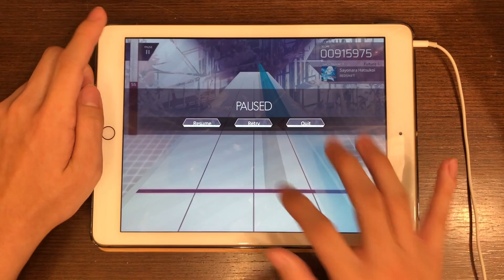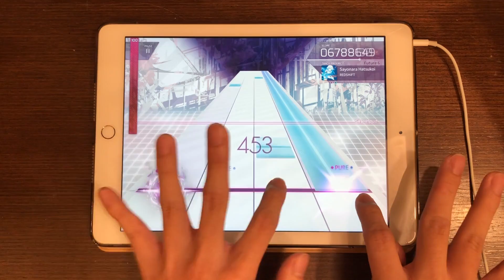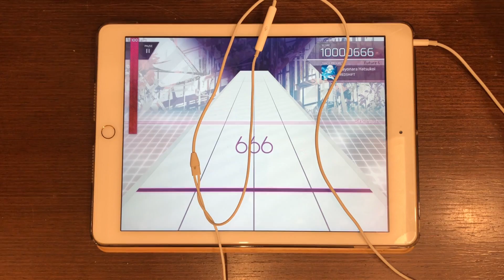【人生首次理論值(((】Sayonara Hatsukoi [FTR 6] Pure Memory理論值!!! 10000666pt【Arcaea】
■遊戲名(Game) : Arcaea
   ■曲(Music) : REDSHiFT - Sayonara Hatsukoi
   ■下落速度(Speed) : 3.8
▲玩家(Player)
   ■天堂EGHD(HeavenEGHD)
   ■(ﾟ∀。)(ﾟ∀。)(ﾟ∀。)(ﾟ∀。)(ﾟ∀。)(ﾟ∀。)(ﾟ∀。)(ﾟ∀。)(ﾟ∀。)(ﾟ∀。)(ﾟ∀。)(ﾟ∀。)(ﾟ∀。)(ﾟ∀。)(ﾟ∀。)(ﾟ∀。)(ﾟ∀。)(ﾟ∀。)(ﾟ∀。)(ﾟ∀。)(ﾟ∀。)(ﾟ∀。)(ﾟ∀。)(ﾟ∀。)(ﾟ∀。)(ﾟ∀。)(ﾟ∀。)(ﾟ∀。)(ﾟ∀。)(ﾟ∀。)(ﾟ∀。)(ﾟ∀。)(ﾟ∀。)(ﾟ∀。)(ﾟ∀。)(ﾟ∀。)(ﾟ∀。)(ﾟ∀。)(ﾟ∀。)(ﾟ∀。)(ﾟ∀。)(ﾟ∀。)(ﾟ∀。)(ﾟ∀。)(ﾟ∀。)(ﾟ∀。)(ﾟ∀。)(ﾟ∀。)(ﾟ∀。)(ﾟ∀。)(ﾟ∀。)(ﾟ∀。)(ﾟ∀。)(ﾟ∀。)(ﾟ∀。)(ﾟ∀。)(ﾟ∀。)(ﾟ∀。)(ﾟ∀。)(ﾟ∀。)(ﾟ∀。)(ﾟ∀。)(ﾟ∀。)(ﾟ∀。)(ﾟ∀。)(ﾟ∀。)(ﾟ∀。)(ﾟ∀。)(ﾟ∀。)(ﾟ∀。)(ﾟ∀。)(ﾟ∀。)(ﾟ∀。)(ﾟ∀。)(ﾟ∀。)(ﾟ∀。)(ﾟ∀。)(ﾟ∀。)(ﾟ∀。)(ﾟ∀。)(ﾟ∀。)(ﾟ∀。)(ﾟ∀。)(ﾟ∀。)(ﾟ∀。)(ﾟ∀。)(ﾟ∀。)(ﾟ∀。)(ﾟ∀。)(ﾟ∀。)(ﾟ∀。)(ﾟ∀。)(ﾟ∀。)(ﾟ∀。)(ﾟ∀。)(ﾟ∀。)(ﾟ∀。)(ﾟ∀。)(ﾟ∀。)(ﾟ∀。)(ﾟ∀。)(ﾟ∀。)(ﾟ∀。)(ﾟ∀。)說真的就算只是一首ftr6, 要拼理論也是非常難的-w-
▲後製軟體
   ■Final Cut Pro X
▲使用裝置
   ■iPad 2017